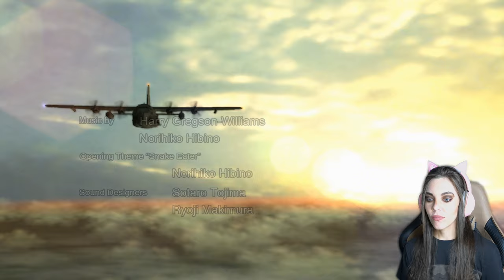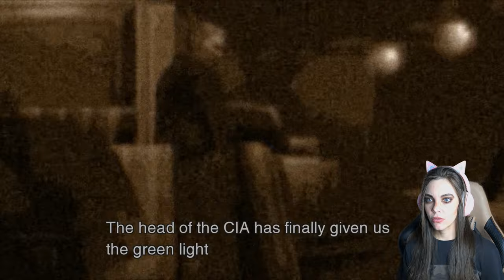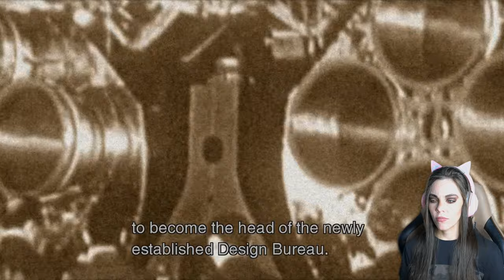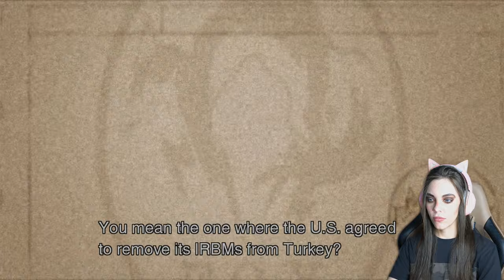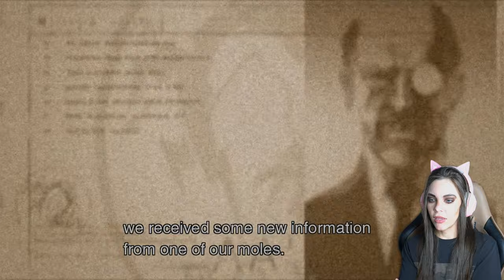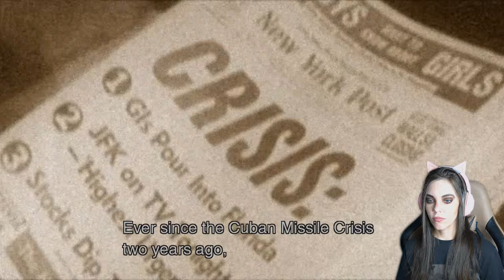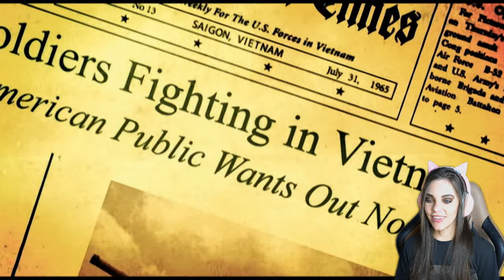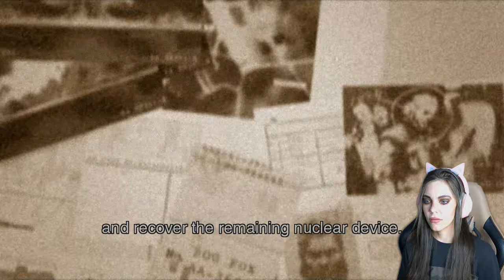First time playing Metal Gear Solid 3 Snake Eater HD - part 1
LOL this game is actually pretty difficult.

*Razer Kraken BT Kitty Edition

*For capturing my console gameplay I use Elgato 4k 60 pro

*Acer Nitro VG271 Monitors

*Face recording I use Elgato - Cam Link 4K

*Nation GAMING KEYBOARD

*My Camera (there is a newer version of this camera now with dual slots, I use this for my photography also)

* Green Screen Curtian (1st one I bought)